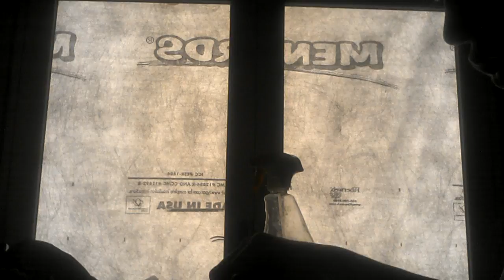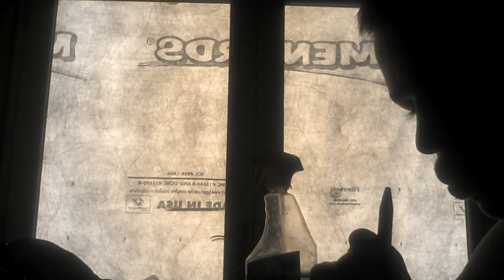Mountain Denail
Zachary Beck YouTube Chanel!